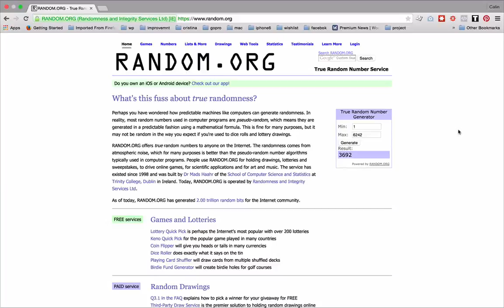Extragere inscrisi pentru participarea la o vizita in teren la una din initiativele UNICEF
Parte din campania online UNICEF pentru a combate violenta verbala s-a organizat un concurs pentru participarea la o vizita in teren la una din initiativele UNICEF. Premiile acordate prin tragere la sorti au fost in numar de 3 si constau in:
a) o vizita in teren la activitățile UNICEF pentru o persoana care susține campania online ”Violenta verbala Rănește” și își înscrie datele de identificare (nume, prenume, email) in baza de date a UNICEF pe pagina de campanie
b) o vizita in teren la activitățile UNICEF pentru doua persoane care devin donatori lunari in campania online ”Violenta verbala Raneste”